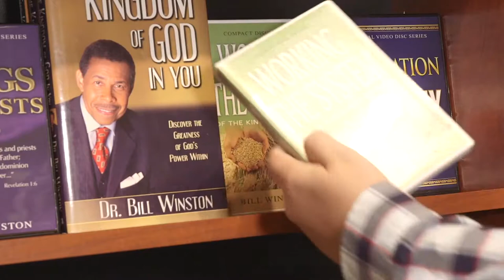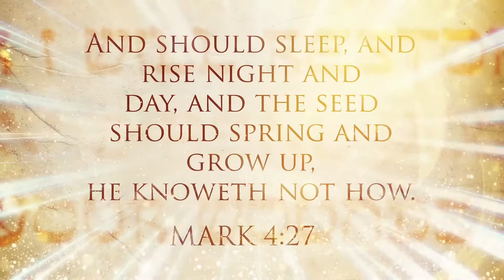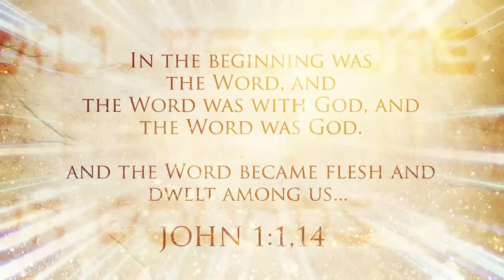Overcoming Infertility testimony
Clinton and Lydia Palframan struggled for more than 4 years to conceive a child. Upon receiving supernatural instructions, within 10 days their baby boy Ethan was conceived.